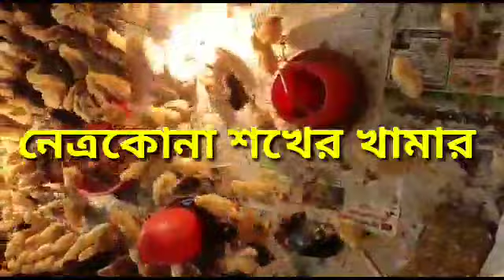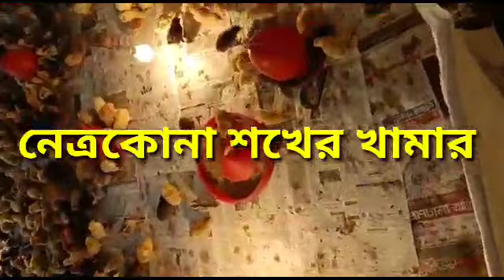২৮/০৮/২০২২🐥 আজকে সোনাল হাইব্রিড সুপার,, কালারবাড, টাইগার,কাদাকনাথ, বেইজিং সহ সকল জাতের বাচ্চার রেট